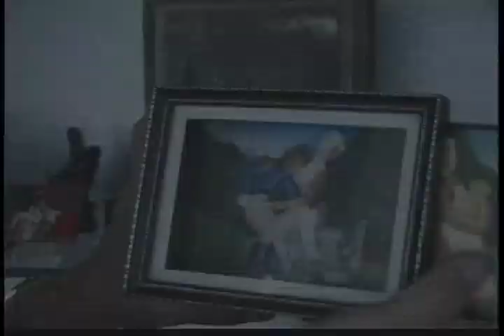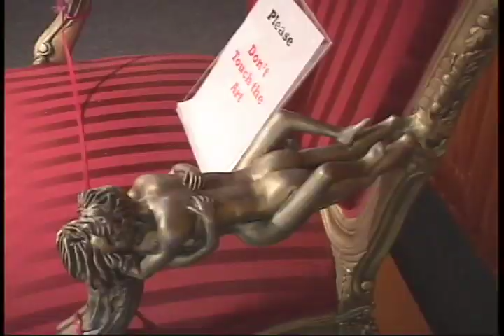Que puedes encontrar en el Museo de ARTE ERÓTICO?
En South Beach, Miami existe un museo que contiene la colección más grande del mundo sobre arte erótico. Se trata de una muestra que abarca desde caricaturas hasta antiquísimas manifestaciones que pueden verse públicamente en un recorrido inolvidable y muy especial.